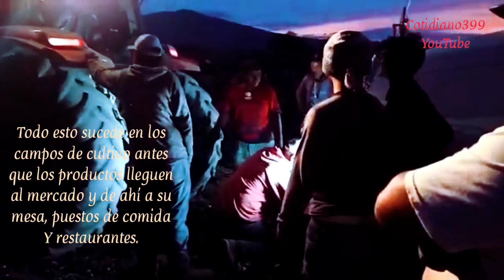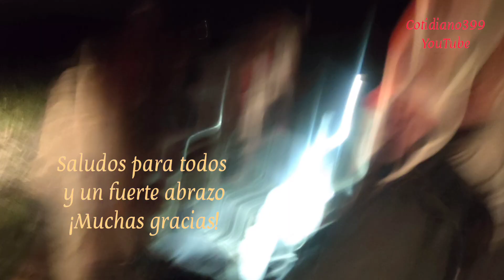Este tortón tiene que salir para llevar las cebollas al mercado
Todo esto sucede antes de que usted disfrute de sus tacos o vida favorita que lleva está verdura: las cebollas. Saludos y un fuerte abrazo para todos los trabajadores del campo.